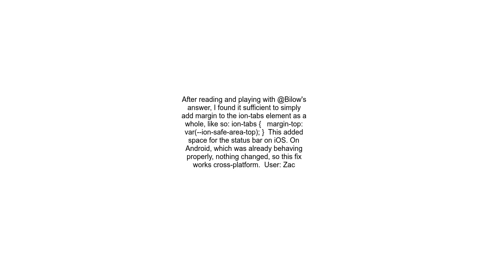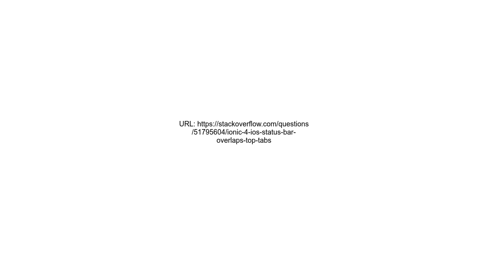Ionic 4 iOS status bar overlaps top tabs